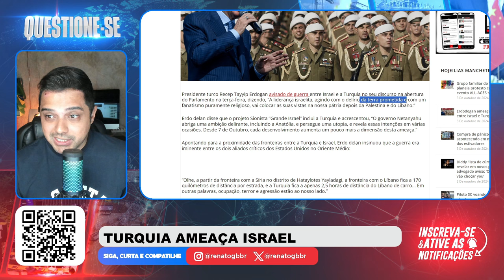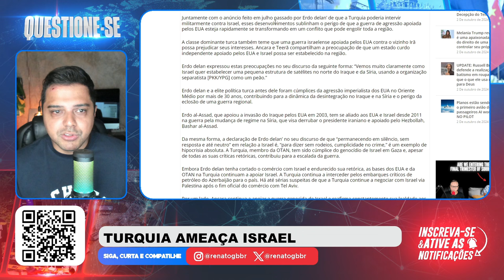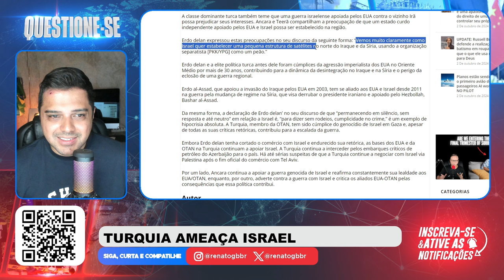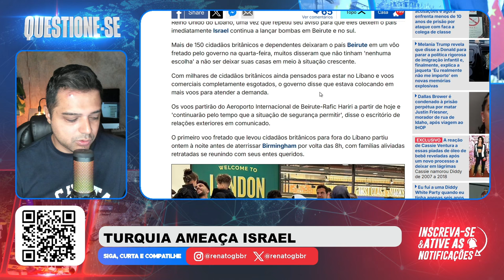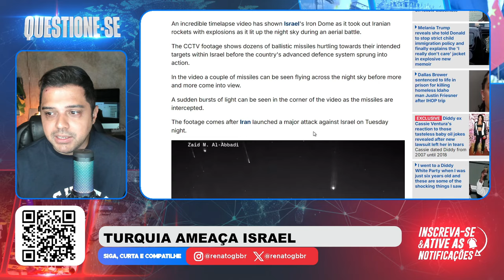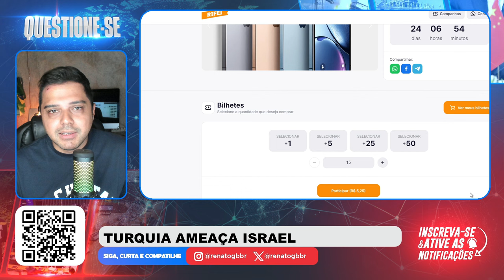"Precisamos PARAR ISRAEL": Turquia faz ameaça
📱 Conecte-se Comigo 📱

📱 Conecte-se Comigo 📱

📝 Comente Abaixo 📝